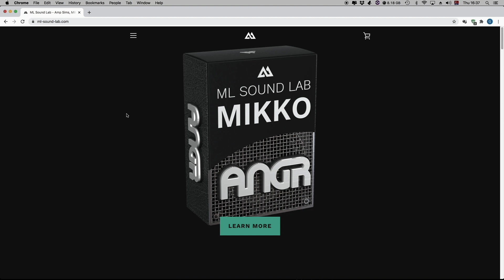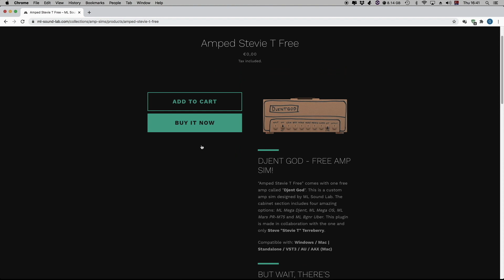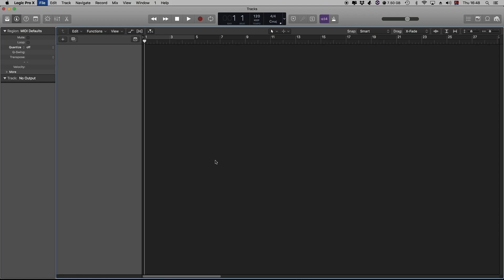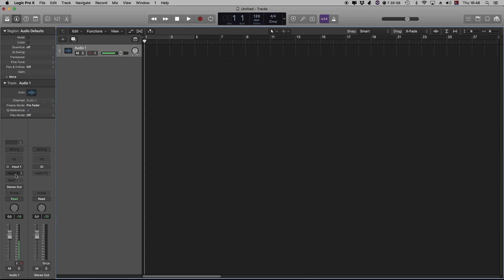En İyi BEDAVA Gitar Amfi Simülasyonu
Bugüne kadar gerçek anlamda beni en çok tatmin etmiş, üstelik BEDAVA!! edindiğim gitar (ve hatta bas) amfi simülasyonu yazılımını tanıtıyorum: Amped Stevie T... Best amp sim I've ever tried.. AND IT'S FREE!!